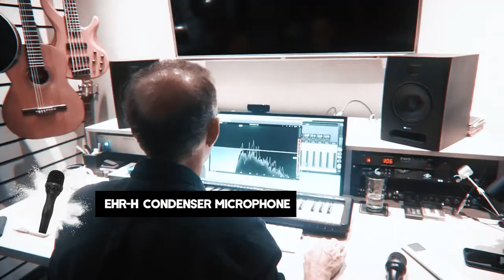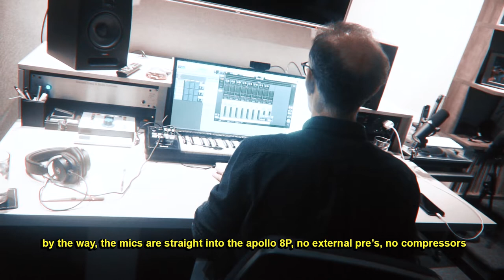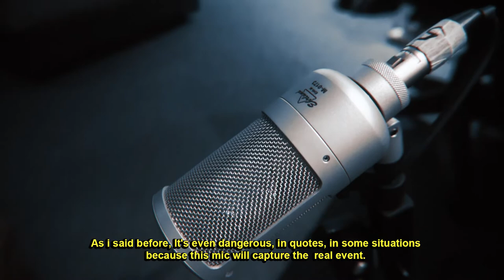Recording Sambo band from Brazil with Ricardo Gama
EHR-M
EHR-H